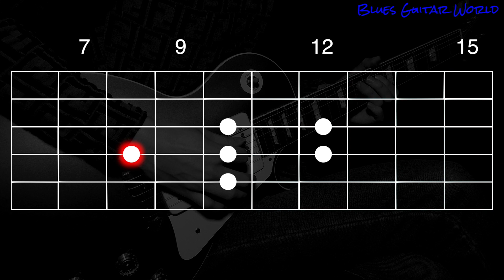Eric Clapton - Blues lick in Gm | Guitar Lesson | #461